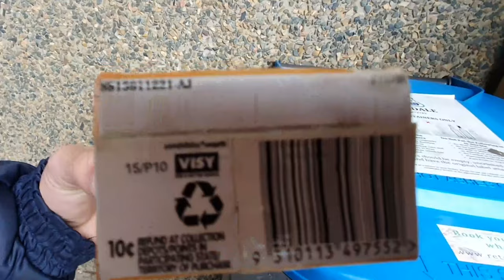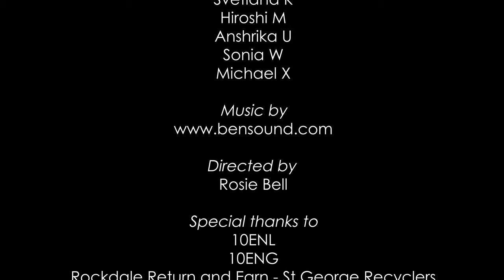Penno for the Planet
Pennant Hills High School has recently implemented return & earn bins! This video explores the way we can help to save our planet!